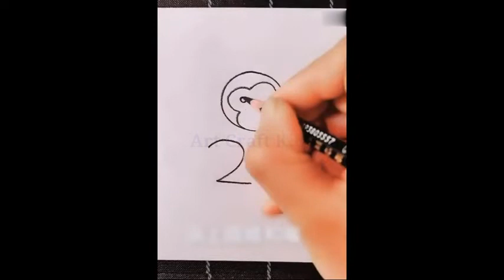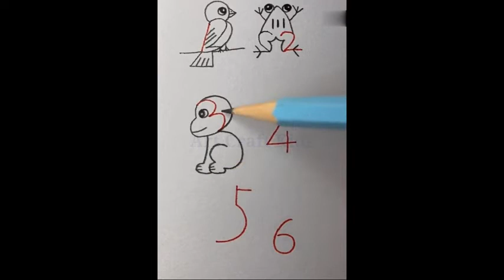Easy Drawings for Kids | Drawing for Kids and Beginners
If you love to draw or doodle, why not go a step further and become a master through this little drawing tutorial we made for you. Drawing can be used as a form of therapy. This can help you relax and relieve anxiety. So stop everything you're doing and get a pencil and paper to start drawing with us.

If you have any suggestions or feedback regarding the video, let share in the comments, your feedback is very valuable to us and always appreciated.